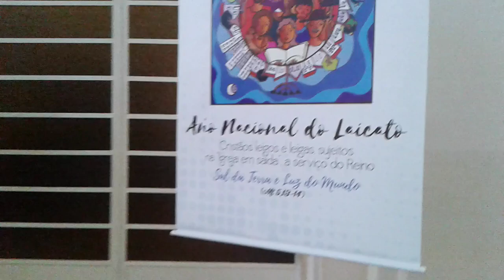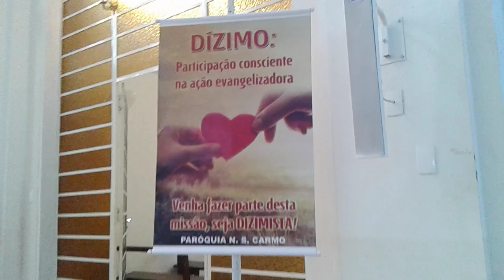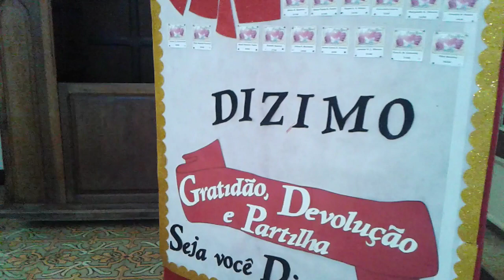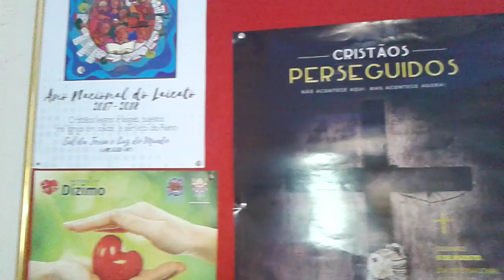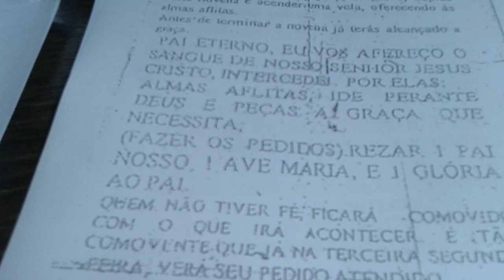Toda Oração é Sagrada